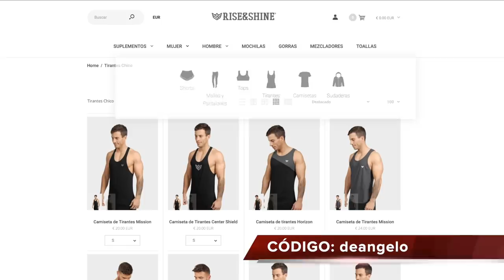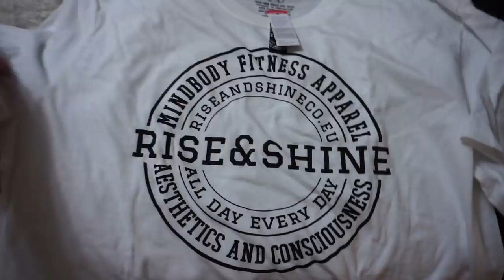Mi nuevo patrocinador de Ropa TOP | Rise and shine | - Eneko DeAngelo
Os presento mi nuevo patrocinador de ropa, Rise and Shine, con el que empiezo a trabajar. Ropa TOP

Despues de rechazar 2 ofertas de distinas marcas, me he decantado por esta.

Las camisetas del Donutspump estan al caer...